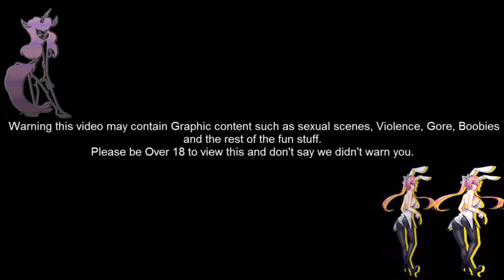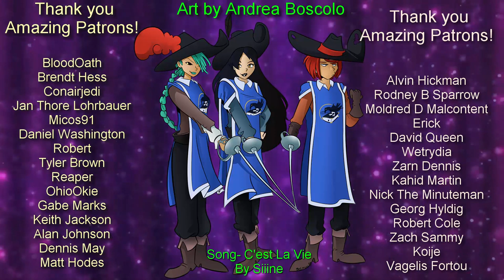Gender Bender DNA Twister Extreme part 3